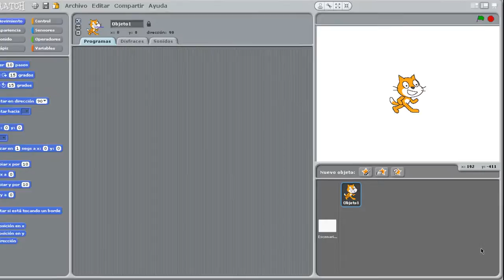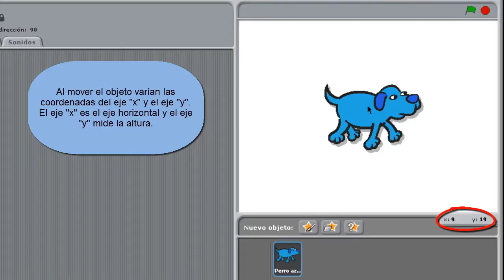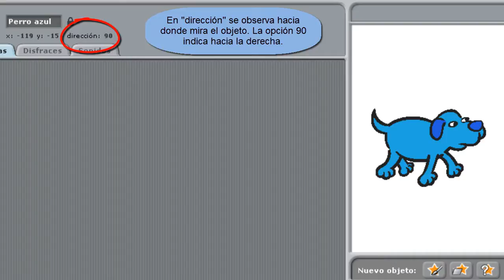Scratch - Seleccionar objetos y disfraces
Videotutorial de Scratch: Se explica como seleccionar objetos y disfraces. También sobre las posiciones X, Y (Coordenadas).